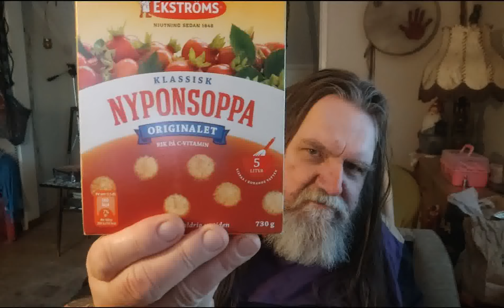Vlog 192 - Ingen bor i skogen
Följ
Burgare på
Sedan ute i skogen en sväng